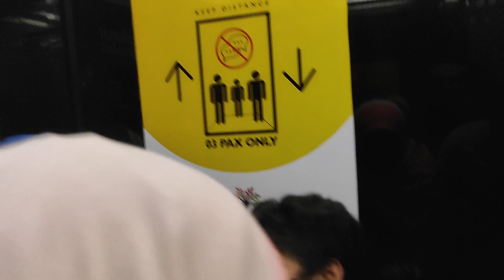সেহেরী খেলাম পরিবারের সবাইকে নিয়ে।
sehri at six season hotel.